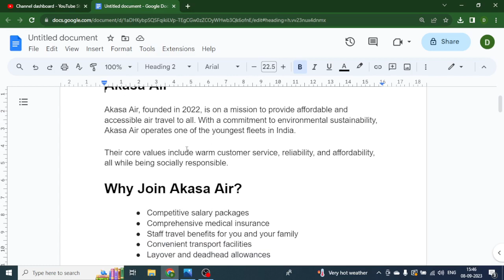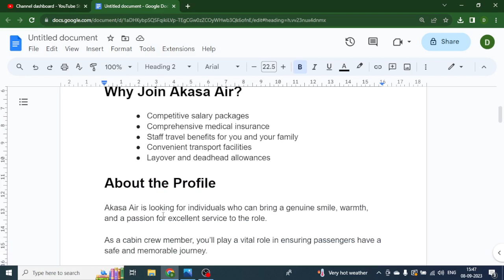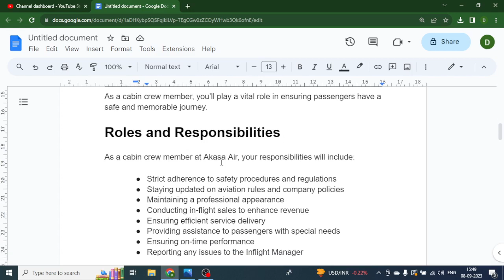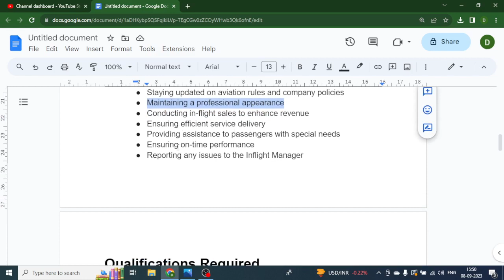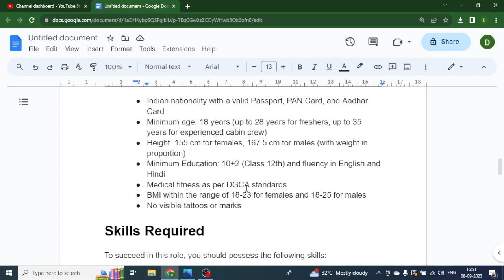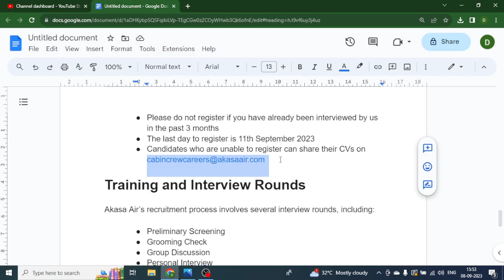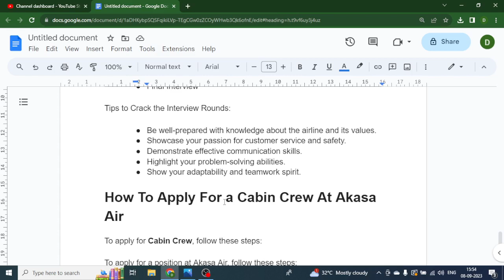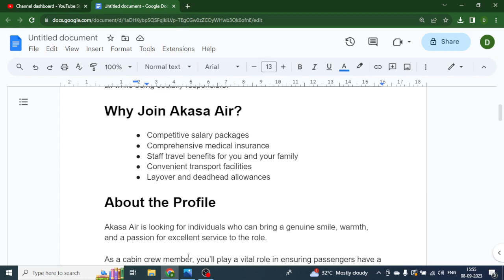Akasa Air Recruitment 2023 | Airport Jobs For Freshers | Airport Jobs for 12th pass